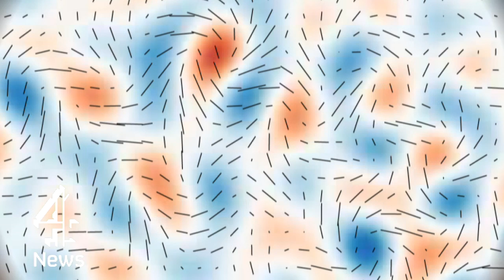Do we finally know what followed the Big Bang?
Scientists now claim to have reached back 13.8 billion years to detect the very first glimmer of cosmic time.Sign up for Snowmail, your daily preview of what is on Channel 4 News, sent straight to your inbox,